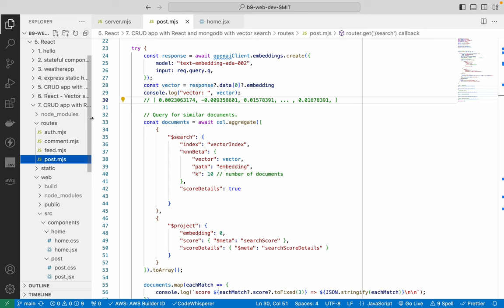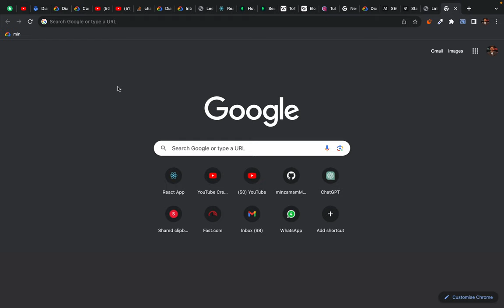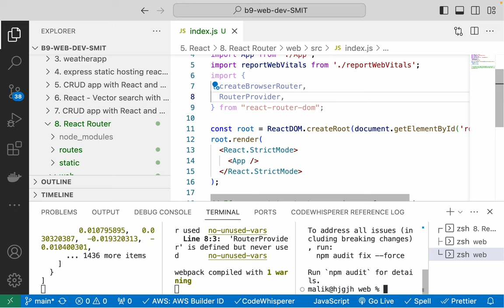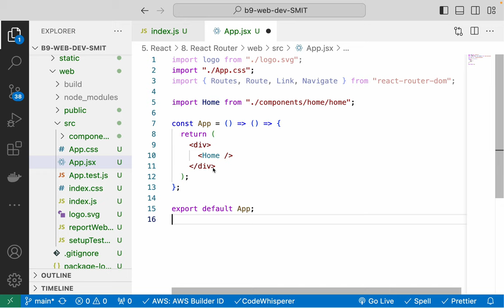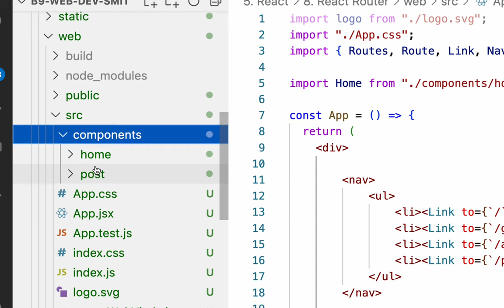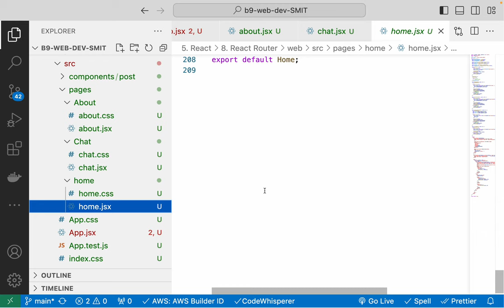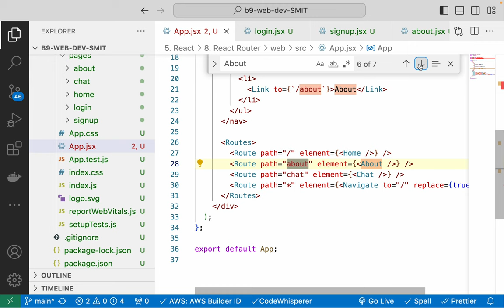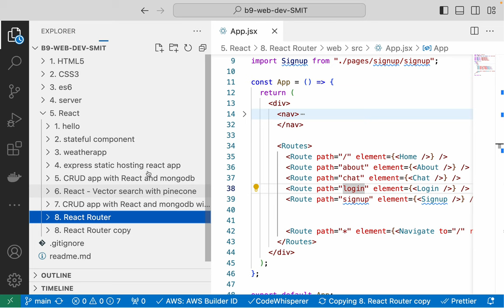145. React Router DOM - Building Navigation in React App